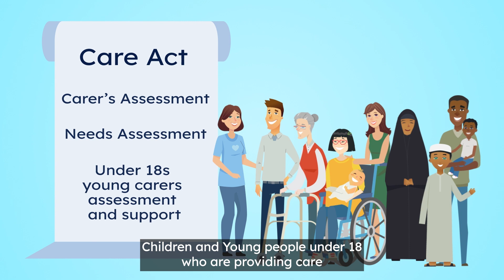Carers Rights infographic film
Essex County Council commissioned Big Wave PR to produce an informative infographic film to promote carers rights to the estimated 124,000 unpaid carers in the county.